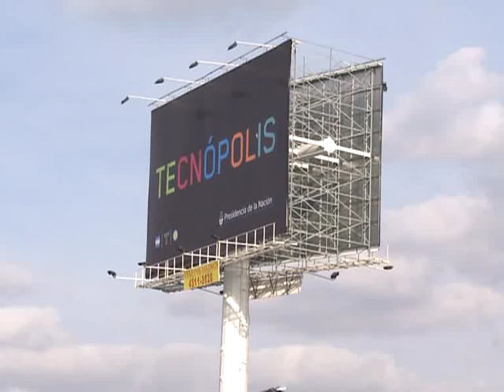Científicos del IAA hallaron restos de una ballena de hace 49 millones de años en la Antártida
El fósil de una ballena que vivió hace 49 millones de años fue hallado por científicos del Instituto Antártico Argentino en la isla Marambio, cerca del mar de Weddell, informó este martes la Dirección Nacional del Antártico, que presentó el espécimen en la feria de ciencia y técnica Tecnópolis, con la presencia del canciller Héctor Timerman y el ministro del área, Lino Barañao.
"Es una mandíbula reconstruida, de unos 60 centímetros, que permite saber que el origen del linaje de esta ballena, que conduce a las vivientes, estaba más atrás que lo que se pensaba", dijo a Télam la paleontóloga Claudia Tambussi, quien encontró los restos fósiles junto a su colega Marcelo Reguero y los suecos Thomas Mörs y Jonas Hagström.
Tambussi, al igual que Reguero, trabaja en el Consejo Nacional de Investigaciones Científicas y Técnicas (CONICET) y el Museo de La Plata; el último integra además el Instituto Antártico Argentino.
El ejemplar de "Arqueoceto Antártico", encontrado al noreste de la Península Antártica, es el fósil más antiguo de ballena primitiva en todo el mundo, y el primero localizado en la Antártida Argentina.
"La última CAV (Campaña Antártica de Verano) duró tres semanas y nosotros exploramos la Isla Seymour, pero no nos quedamos en la Base Marambio sino que hicimos campamento", contó Tambussi, para quien fue su primera campaña antártica.
La paleontóloga relató que "buscamos fósiles en Antártida como se hace en Patagonia o Cordillera, mirando en el suelo descubierto de hielo o nieve, y hacemos la misma búsqueda paleontológica, aunque con mucho más frío".
Sabiendo el color y la textura del material que se busca, estudiado concienzudamente durante mucho tiempo, "se hace el ojo" para ver lo que está apenas insinuado sobre el suelo.
"Esta ballena estaba rota y en superficie había esquirlas, así que mis compañeros se quedaron horas escarbando", dijo Tambussi.
Más tarde, "a metros de la ballena, buscamos dientitos sin encontrarlos, hasta que llegó Reguero, se agachó y levantó uno, que sabía que era negro".
La paleontóloga dijo que "el proyecto antártico de paleontología vertebrados tiene más de 30 campañas, es de larga data y mantuvo continuidad con personal del Museo, el Instituto Antártico, el CONICET, la Cancillería e investigadores extranjeros que participan a través de convenios internacionales".
La investigadora consideró que las campañas serían imposibles "sin el Instituto Antártico dando siempre la logística", y definió que para buscar fósiles, "la Antártida es un paraíso".
"Nosotros buscamos vertebrados marinos y de tierra, pero hay infinidad de invertebrados; cada resto que encontramos es incunable porque son sedimentos de la época en que el continente antártico no estaba englaciado, entonces había bosques y animales", refirió.
Tambussi consideró que en épocas pasadas, "era totalmente diferente y lo que pasa hoy es un fenómeno mucho más reciente, con animales marinos que llegan a tierra sólo a reproducirse y se van; en cambio antes tenía fauna diversa, había parientes de guanacos, por ejemplo".
Cincuenta millones de años atrás "tampoco estaba la comunicación del Pacífico y el Atlántico", por donde pasa la helada corriente circumpolar antártica.
Este "arqueoceto" antártico pertenece al grupo Basilosauridae, del que se originaron todos los cetáceos actuales.
Las "ballenas semiacuáticas" -que son los Protocetidae, con cuatro patas desarrolladas- se registran en la región Indo-Pakistán hace 53 millones de años; en tanto, el "arqueoceto" antártico tiene 49 millones de años y es acuático totalmente.
Esto indica que experimentaron una evolución mucho más rápida de lo que se pensaba y también se distribuyeron rápidamente en los mares australes.
Durante la misma campaña de verano en la Antártida Argentina, en febrero pasado, otro grupo de paleontólogos de vertebrados, que hizo trabajos de campo en Caleta Santa Marta, en la isla James Ross, extrajo restos de un dinosaurio sauropodomorfa que se caracteriza por presentar un largo cuello y una pequeña cabeza, informó la Dirección.
También hallaron restos de un dinosaurio ankylosaurio, que se distinguía por su pesada armadura y un gran mazo en la punta de su cola; reptiles marinos (plesiosaurios); y peces de una antigüedad de aproximadamente 80 millones de años.
Los trabajos de campo en la isla Ross fueron hechos por Juan José Moly -Museo de La Plata-, Ariana Carabajal -CONICET y Museo Carmen Funes, Plaza Huincul- e Ignacio Cerda -CONICET e INIBIOMA, Neuquén-.
Los dos equipos trabajaron desde un campamento y se exploraron diferentes unidades de la formación La Meseta, particularmente en dos que están datadas en 49 y 34 millones de años respectivamente.